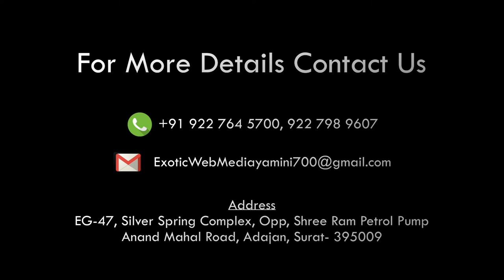Indian contingent of 11 athletes marked their fabulous performance at 70.3 ironMan championship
Surat Indian contingent of 11 athletes marked their fabulous performance at 70.3 ironMan championship at Astana (NUR SULTAN ) Kazakhstan
The coach and the founder of PC Tri sports academy Miss pooja chaurushi finished 4th in her category and broke her previous record by 23 minutes and become the fastest half Ironman female tri athletes of India yet again proud Surat